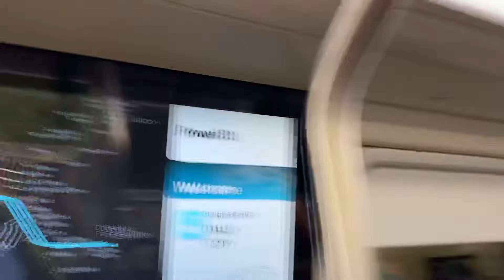BART: 10 Car 3 Door boarding at Powell St